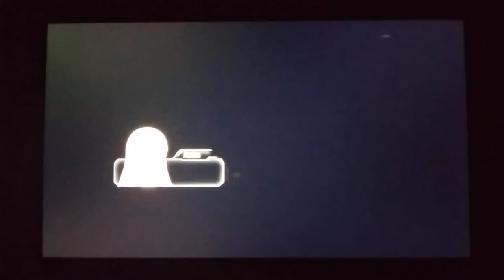Tokyo Xanadu eX+ [Nintendo Switch] - Part 3 - Chapter 1 - Part 3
Tokyo Xanadu  is a 2015 action role-playing game developed by Nihon Falcom. The game was developed out of Nihon Falcom's desire to create a game of a different type and setting than their other role-playing game franchises, The Legend of Heroes and Ys.

The game was first released in Japan for the PlayStation Vita in September 2015, and worldwide in June 2017.

An enhanced version of the game, Tokyo Xanadu eX+, was released in Japan for the PlayStation 4 in September 2016, and worldwide in December 2017, in addition to a Windows version.

A port for the Nintendo Switch was released in Japan on June 29, 2023 and was released worldwide on July 25, 2024.

In an alternate reality, Tokyo suffered a devastating earthquake in 2005, which took the city a decade to recover from. The story revolves around Kou Tokisaka, a high school student living in Morimiya in 2015.

One night, while returning from work, Kou notices his classmate Asuka Hiiragi involved with some dangerous individuals. Concerned for her safety, Kou follows them into a back alley, only to be sucked into a vortex that transports him to a nightmarish realm known as Eclipse.